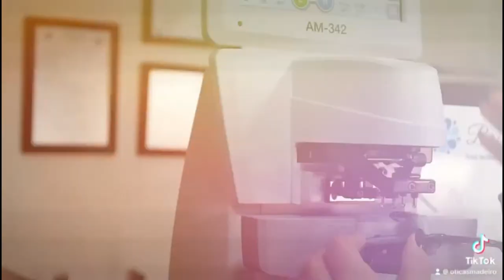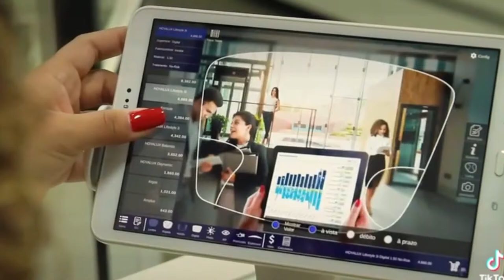Trailer Coringa 2 / STF vs Elon Musk / Camisetas de Bandas | Almanaque #141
Programa Almanaque. Todo domingo as 20h00 ao vivo no Youtube.
Com Iran Melo, Clayton Rezende e Gil Arruda.